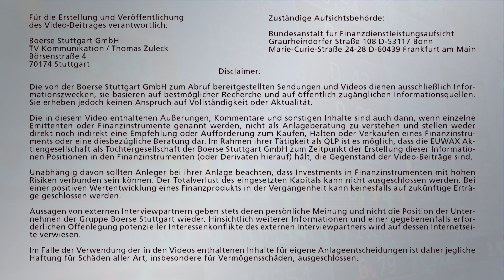Viel Bewegung am Ölmarkt: Börsenausblick auf Mittwoch, 27.09.2017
Holger Scholze mit der Vorschau auf die wichtigsten Konjunkturdaten am Mittwoch, dem 27. September 2017.